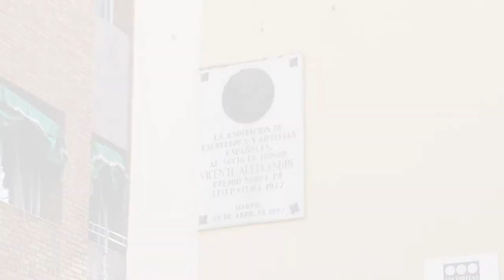Rodríguez Uribes visita la casa de Vicente Aleixandre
El ministro de Cultura y Deporte, José Manuel Rodríguez Uribes, ha visitado la casa donde vivió el Premio Nobel de Literatura Vicente Aleixandre, donde ha manifestado su compromiso para “apostar por esta ‘casa de la poesía’ en un lugar histórico, de memoria, de cultura y de literatura”.
La visita al inmueble, la primera de un ministro de Cultura desde la realizada por Javier Solana en 1982, se produce tras la reunión que mantuvo el pasado 20 de enero con el presidente de la Asociación de Amigos de Vicente Aleixandre, Alejandro Sanz, en la sede del Ministerio de Cultura y Deporte, donde puso de manifiesto su interés en la preservación del histórico lugar y su compromiso de trabajar en esa línea para lograr el reconocimiento que merece.